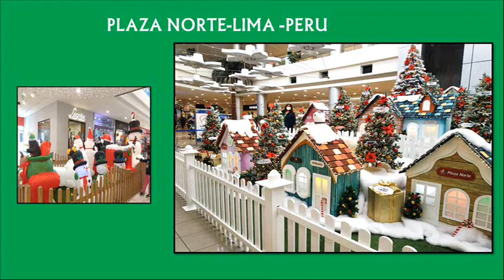EN PLAZA NORTE FAM SANNEY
POR LA PANAMERICANA NORTE..SIEMPRE ES AGRADABLE IR A ALLY